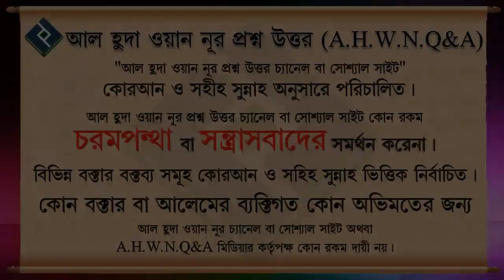মহিলারা কি কবর জিয়ারত করতে পারবে ᴴᴰ┇শাইখ মোস্তাফিজ বিন মুত্তালিব